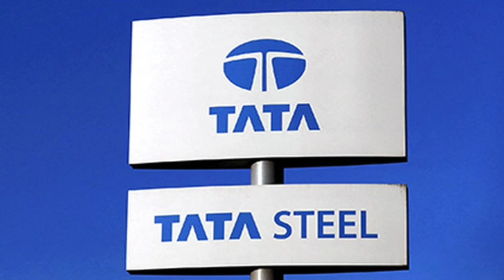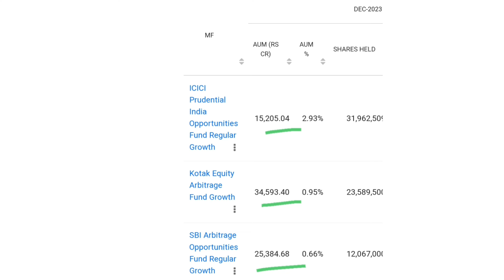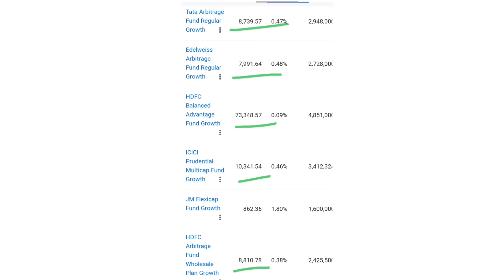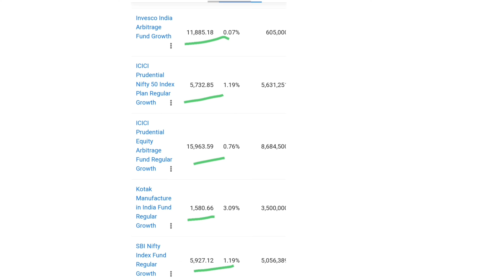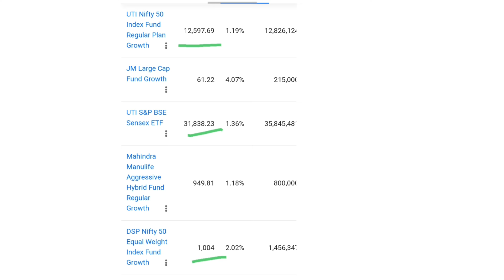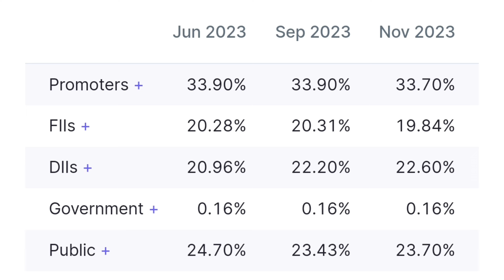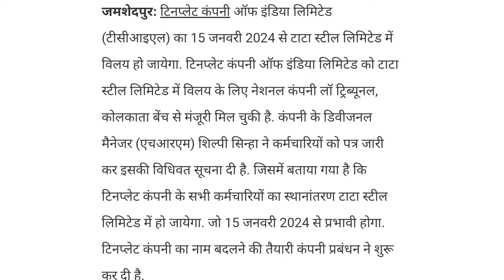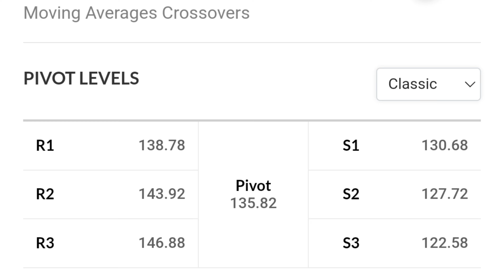Q3 शेयरहोल्डिंग आ गया | tata steel share news today | tata steel latest news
online kamai